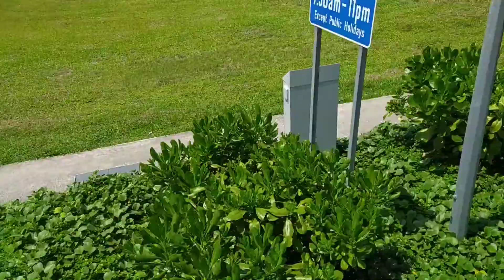Green plants and beautiful sky ||CARLA Manal Vlog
green tree around the road